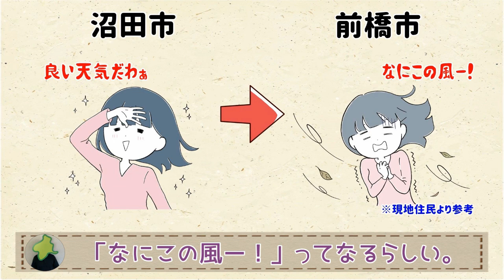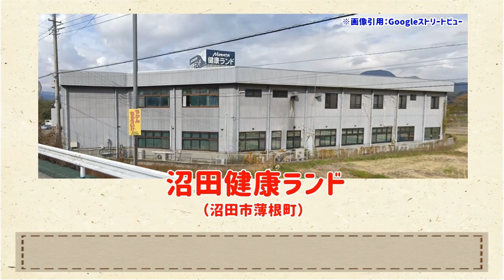【見事なＨの形】群馬北部の沼田市、不思議な形のワケとは？【群馬と栃木の「おとなり劇場」】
ふと地図を見ると不思議な形の市が…これは？